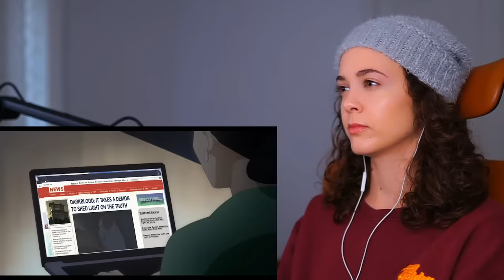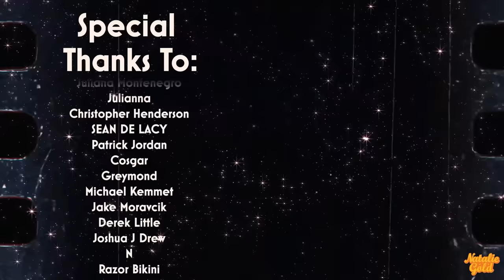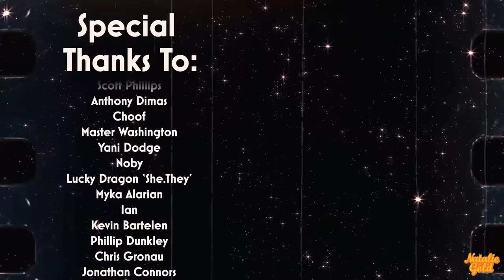this CARTOON is DISTURBING!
Invincible Part One (S1 Ep.1-4)

Original Series: Invincible